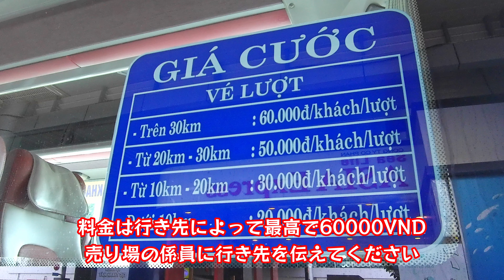ベトナム ニャチャン カムラン空港から市内までのバス 60000VND ※2022年5月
空港から市内まではこれがいちばん安くて確実です。
※2022年5月の価格です